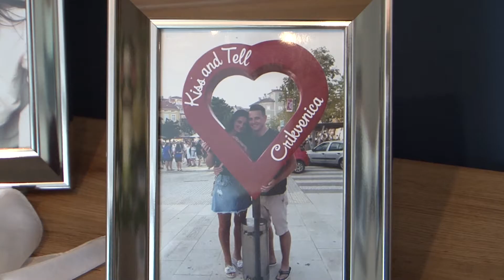Aneta i Kamil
zwiastun filmu ślubnego